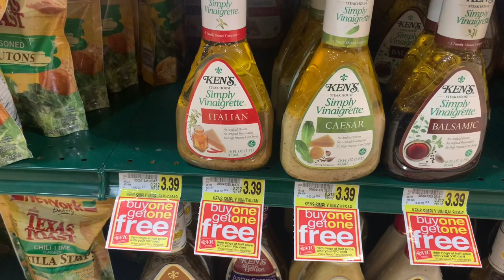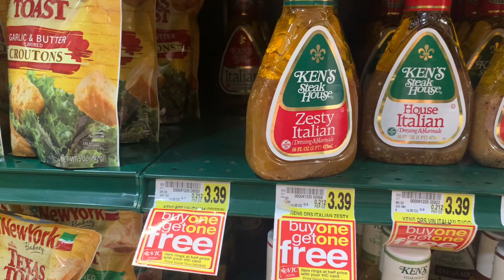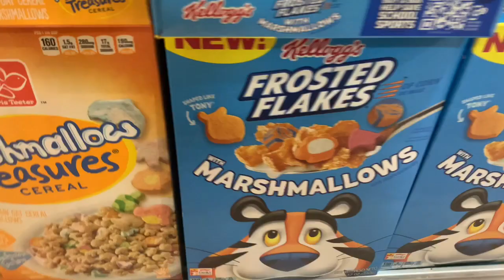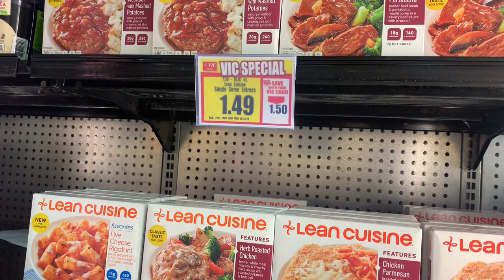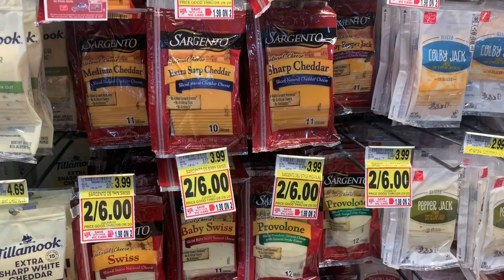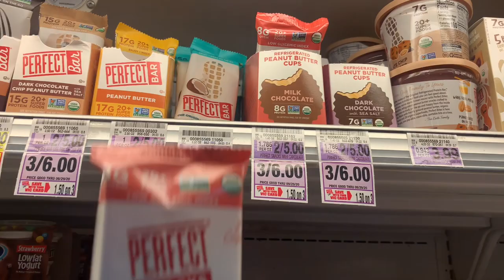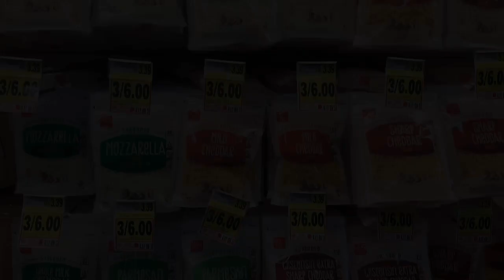Harris Teeter Deals 9/23-9/29 Over 20 Deals You Can Do This Week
Well Hello Everyone!! We have your Harris Teeter Deals of the week! Over 20 easy deals you can do and get some cash back from Ibotta!

Amazon Prime 30 Day Trial⬇️⬇️

Fetch Rewards
Use Code ➡️ M1ATV